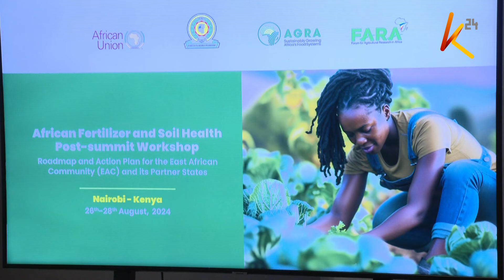Uzalishaji wa vyakula nchini Kenya wapungua kwa kiwango kikubwa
Uzalishaji wa vyakula nchini Kenya umepungua kwa kiwango kikubwa kutokana na hali duni ya udongo na upungufu wa rutuba. Kulingana na dkt David Kamau wa Karlo,wakulima wanavuna magunia 10 ya mahindi kwa ekari moja ilhali mavuno yanayofaa kulingana na utafiti ni takriban magunia 45 na hivyo kuchangia upungufu wa chakula nchini. Wito wa dharura sasa ni kwa wakulima kuzingatia mbinu bora za kilimo.